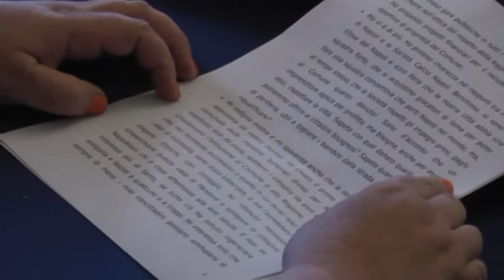Napoli - Stoccata di Tommasielli contro De Laurentis -2- (30.07.13)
- Napoli - Una commossa Pina Tommasielli ha incontrato questa mattina la stampa. Una difesa a 360 gradi la sua, in cui ha spiegato le sue ragioni in merito alle accuse che l'hanno investita riguardanti alcune multe fatte cancellare a un parente.(30.07.13)